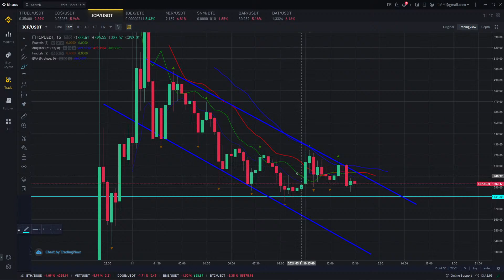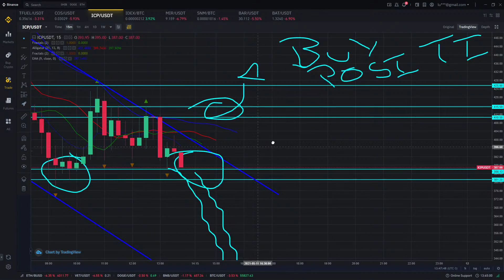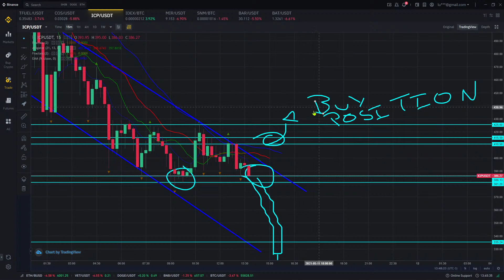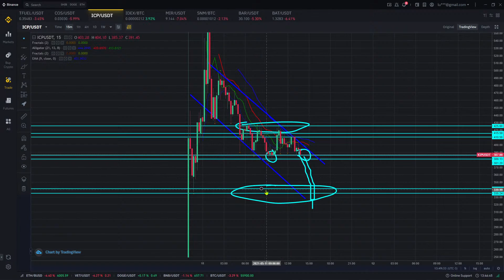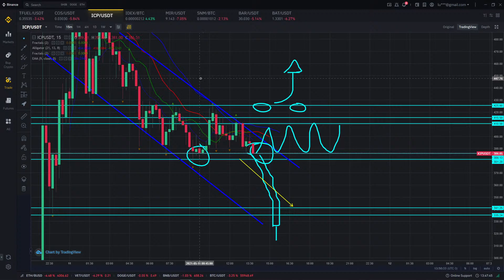ICP CRYPTO COIN PRICE PREDICTION BINANCE LISTING Definity’s ICP Token Price internet computer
ICP CRYPTO COIN PRICE PREDICTION BINANCE

What is Internet Computer (ICP)?
Internet Computer (ICP) is a layer-1 protocol that is developing a decentralized public network for smart contracts to run at scale. The project aims to be the internet computer, providing the functionality of a public internet, and allowing backend software to be hosted on the network. ICP is the native utility token of the Internet Computer and is used for protocol governance and network transactions.
Please ensure that you undertake sufficient risk assessment when trading newly listed tokens, as they are often subject to high price volatility.